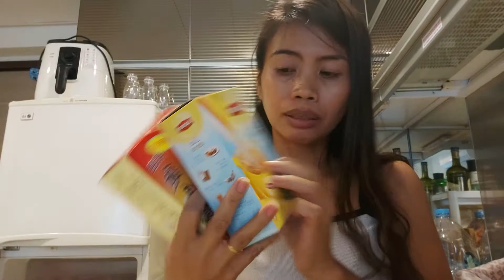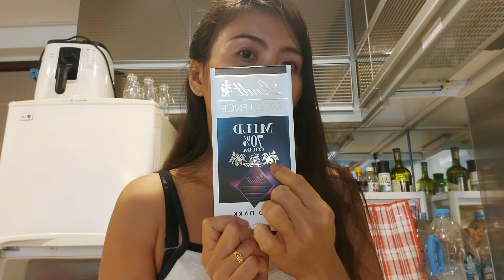GROCERY HALL! BILI PA MORE.